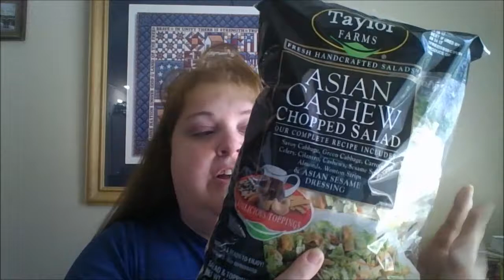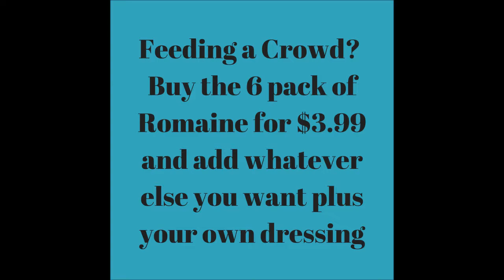COSTCO Hack | Easy Delicious Dinner | Avoid Cooking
Check out my COSTCO Hack for an Easy and Delicious Dinner.  Avoid Cooking and let someone else do the work.

Join me on Facebook at Creative Frugal Fun

Some links to the products in my videos may appear in the description box and they are safe and secure links.  You are supporting my channel when you use these links, thank you so much for your support!!!